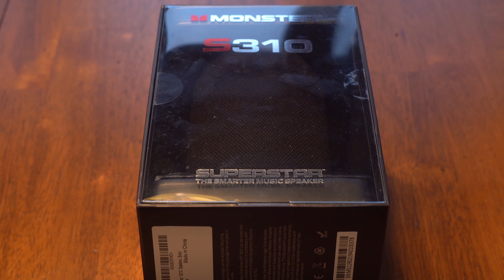Monster S310 Bluetooth Speaker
Monster S310 Portable Bluetooth Speaker